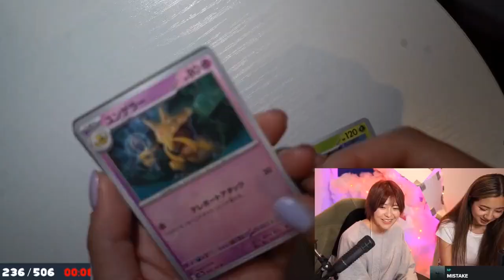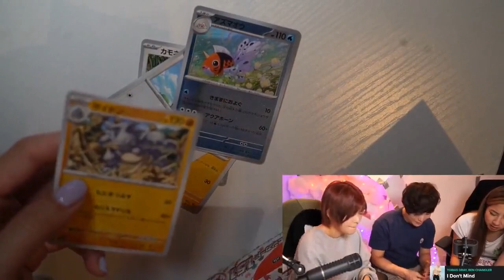Sykkuno and Fuslie trolling, and being funny during the card pack stream.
Follow Sykkuno!